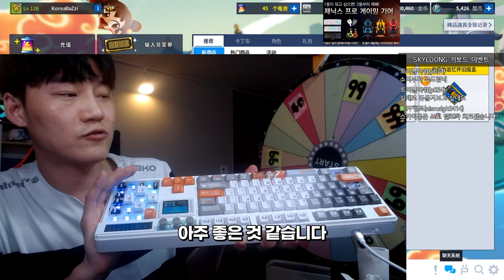SKYLOONG 키보드 여러분께 드립니다!!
카트라이더 1대장 키보드 (SKYLOONG 키보드) 이벤트 진행

키보드 구매 사이트